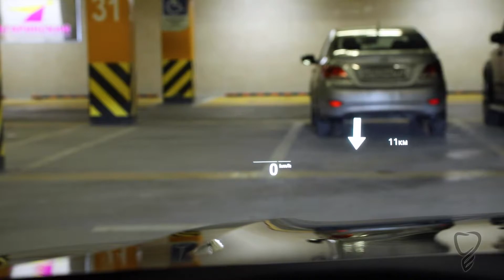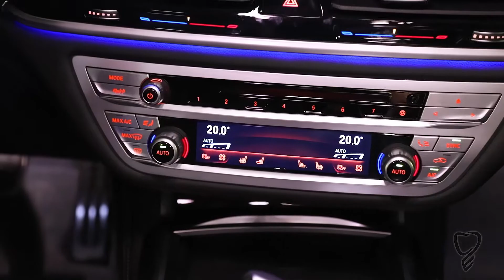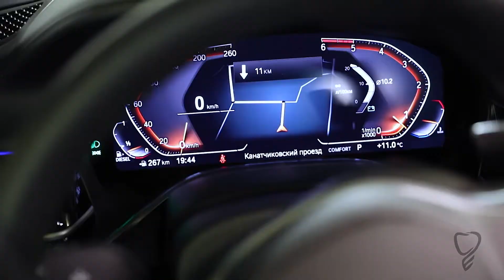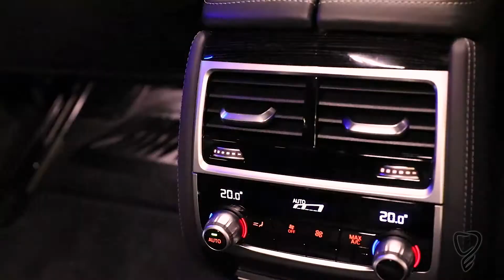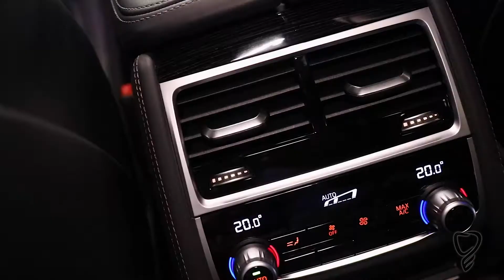Чёрный бумер. Обзор BMW 740d. Машина для доктора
The 7. Автомобиль, который сначала показался мне банальным, но после теста я назвал его уникальным. Премиум-седан, которым можно "рулить" самому и не быть похожим на "личного водителя"... Субъективное мнение в обзоре.